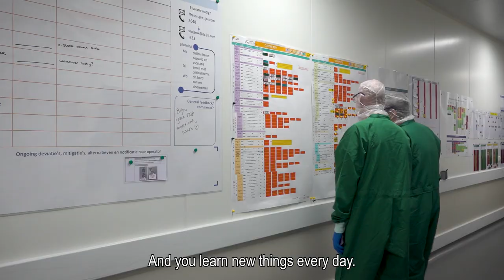working as a operator at johnson & johnson innovative medicine via randstad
You can apply right away through Randstad! You can find the job vacancies of Johnson & Johnson innovative medicine here:

Topics in this video:
0:10 - daily tasks and work atmosphere
0:52 - the company Janssen and growth opportunities

*working at johnson & johnson innovative medicine*
Ian, Ismay, Sara, and Lériesha share their experiences working at Johnson & Johnson innovative medicine and are happy to take you through the process. This way, you can get a taste of the atmosphere and see if this company is the right fit for you. If you have any questions, the contact person listed in the job posting will be happy to assist. Applying is not something you do alone; we're here for you!

Here are other reasons why you should apply to Johnson & Johnson innovative medicine:
- you'll have great colleagues
- you'll receive full reimbursement for public transportation or a mileage allowance if you use your own vehicle
- every new employee is assigned a trainer/mentor from the start of their work and undergoes comprehensive training through on-the-job training programs: learning on the job
- plenty of development opportunities

*why work at johnson & johnson innovative medicine?*
Johnson & Johnson innovative medicine, a part of the Janssen Pharmaceutical Companies of Johnson & Johnson, is working towards a healthier world without diseases. They produce complex biological medicines and vaccines against infectious diseases in Leiden's Bioscience Park. Clean and precise work is crucial in this process. As an operator, you'll wear a special suit and adhere to strict safety and quality requirements (GMP). Join Janssen Biologics and contribute to medical breakthroughs. You'll be part of a dedicated team producing life-saving medicines and vaccines. Grow and develop your skills in this inspiring work environment. Be part of the team pushing the boundaries of science. Take the step towards a career at Johnson & Johnson innovative medicine today and help eliminate diseases from the past.